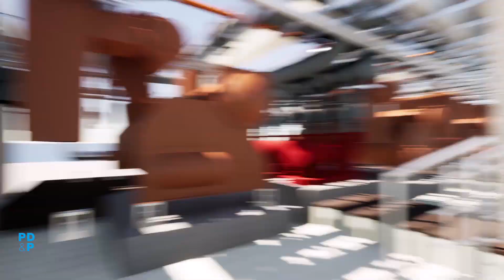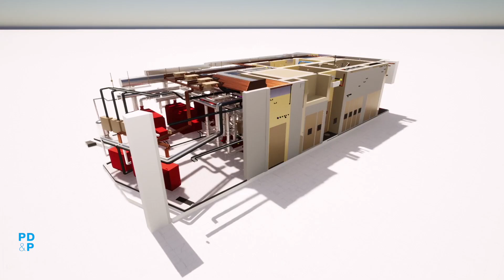BIM Capabilities - 2021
Flythrough in some of the projects done using BIM with advanced levels of details.